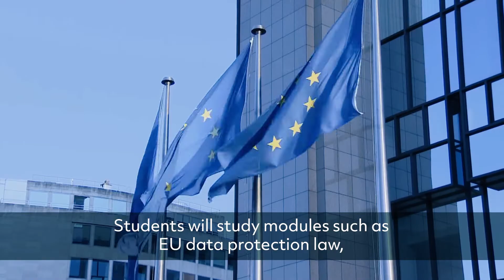MA in Data Protection and Privacy: Law and Computing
Dr John Quinn, Chairperson on the MA in Data Protection and Privacy: Law and Computing from DCU describes the programme.

Data protection and privacy is about how we engage with the digital world around us - can someone else use or sell our data? Can they identify us? What systems keep us safe?

Both the legal and the technical implications of these questions are crucial for the development of an information society.

DCU’s MA in Data Protection and Privacy Law is a novel, multidisciplinary approach to this vital area. Students from both disciplines study subjects such as EU data protection law, data governance, information technology and wider European law relating to human rights and the EU institutions.

This ensures that graduates leave this course with unique knowledge which is valuable in the age of GDPR.